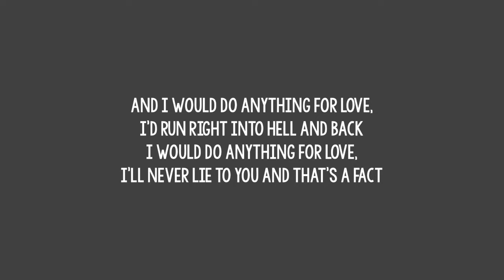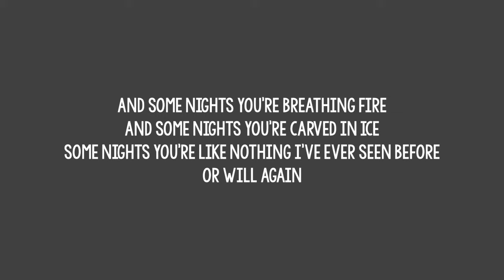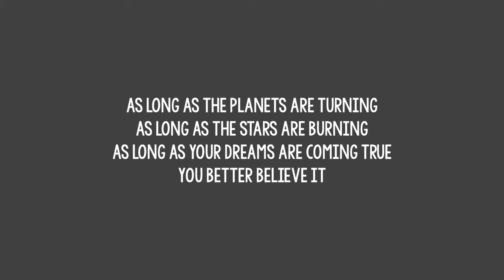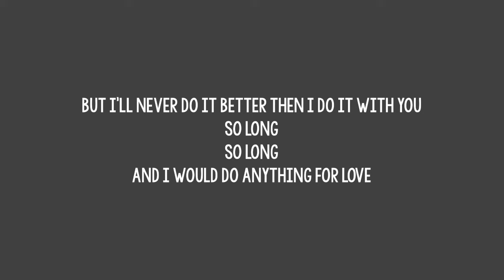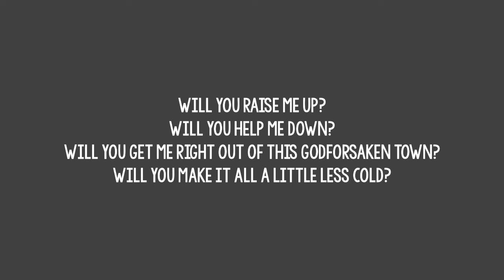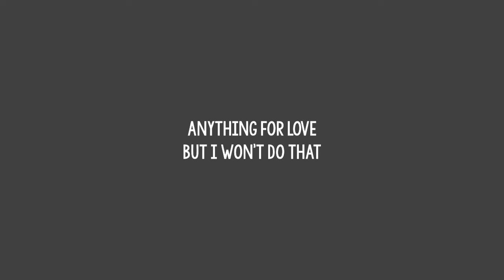Meat Loaf - I'd Do Anything For Love (But I Won't Do That) (Radio Edit) (Lyrics)